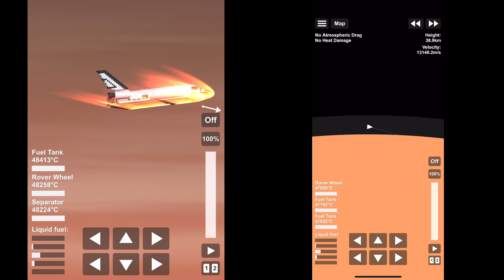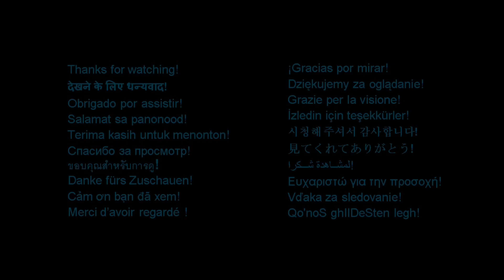Spaceflight Simulator: Entering Jupiter’s Atmosphere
Things got a little wild when I tested Jupiter’s atmosphere…